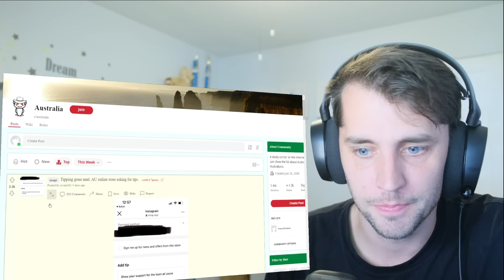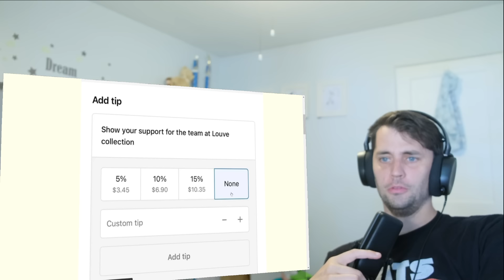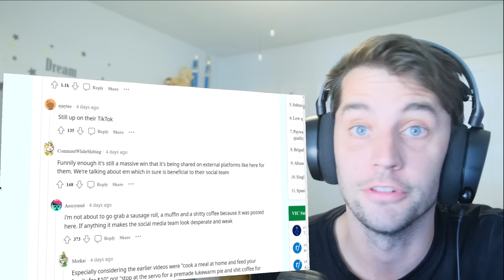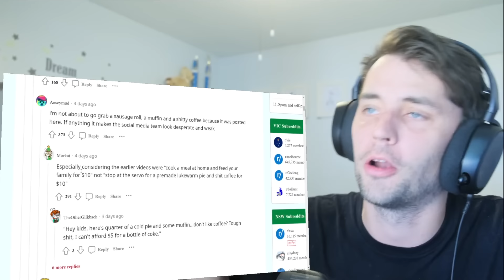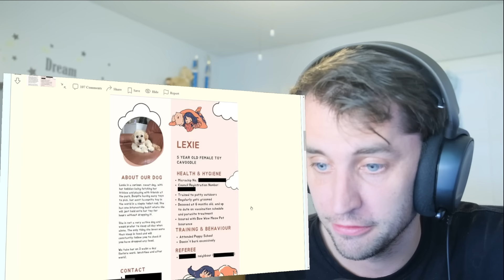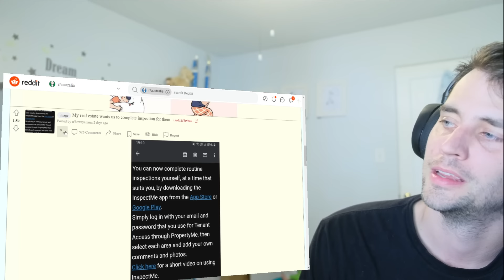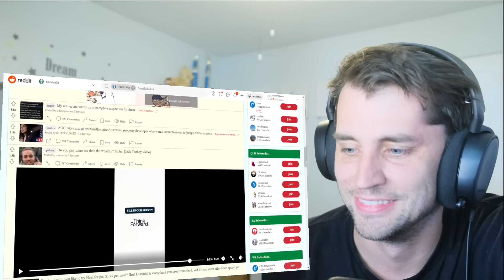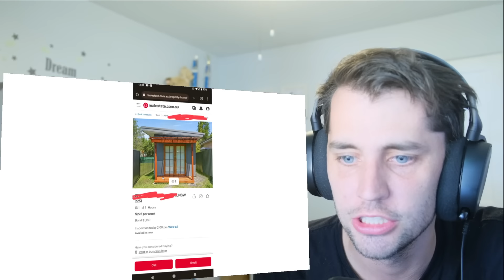THIS WEEK IN AUSTRALIA [37]